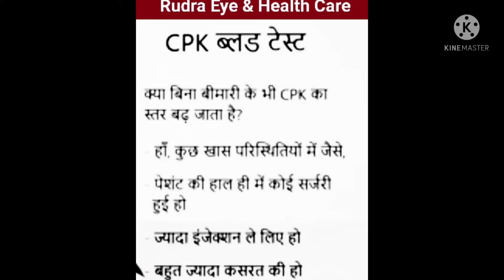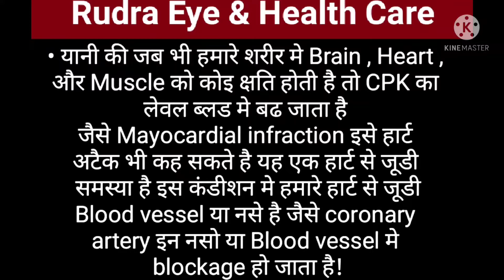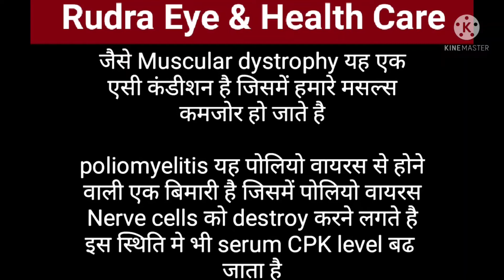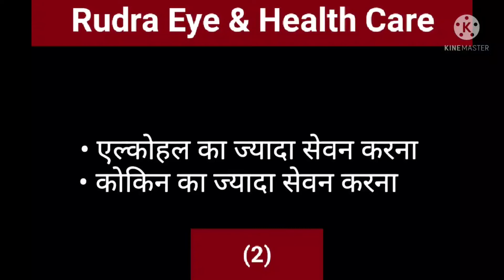CPK ( Creatine Phosphokinase ) Blood Test || Rudra Eye & Health Care || in Hindi